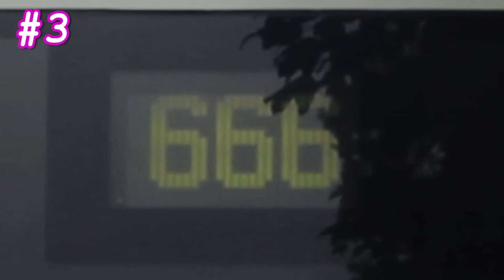46 RZECZY, KTÓRE WKURWIAJĄ NA HELU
Nie wiedziałeś dlaczego tak bardzo się wkurwiasz jadąc na Hel i będąc tam dłużej, albo krócej|? To już, kurwa wiesz! Oto przed Tobą czubek góry lodowej, czyli 46 rzeczy, które doprowadzą Cię tam do szału! Jeżeli zatem planowałeś wakacje to...wyluzuj i jedź, żeby się samemu przekonać, a ten PRZEwodnik pomoże Ci uniknąć frustracji!

Piąteczka dla Bartka za wytrzymanie ze mną 4 dni i skręcenie tego materiału

i SNAPCHAT:
ZDupy